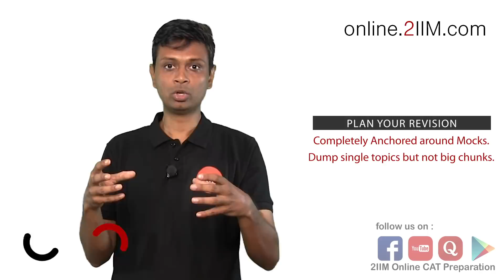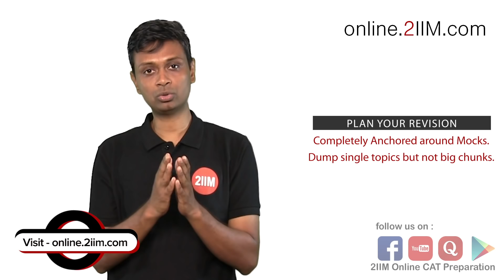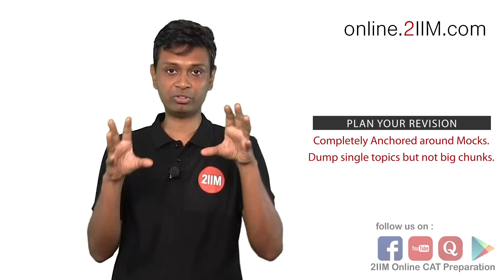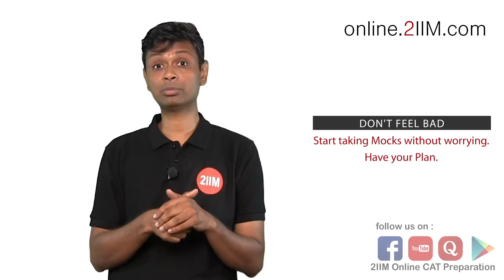CAT - Plan for Last 50 Days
Last 50 days Prep plan for CAT 2018

Points Discussed in the Video:

Plan your Revision
Completely Anchored around Mocks.
Dump single topics but not big chunks.

Know your Strengths
Have rules for "Pushing to the End".
Plan Mock CATs well

Revisit All Topics
Revisit topics to reinforce strengths.

Don't Feel bad
Start taking Mocks without worrying.
Have your Plan

Pump up your CAT Preparation with 2IIM Online CAT Course!
View 20% of the Course for Free.
Click the link below and Sign up as Trail User to Start your CAT reparation.

to know what the students have said.

for an amazing learning experience on your Android phone

For more CAT Level questions.